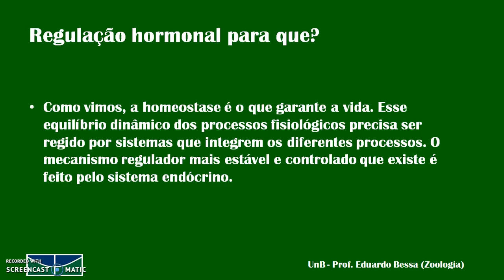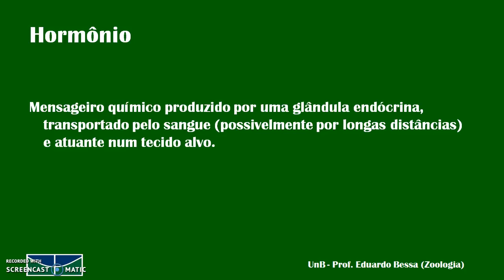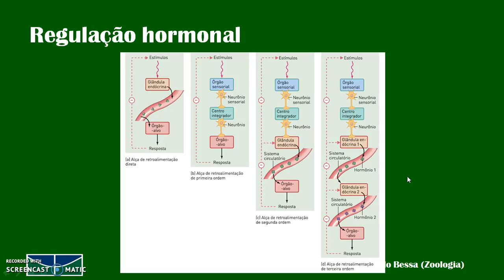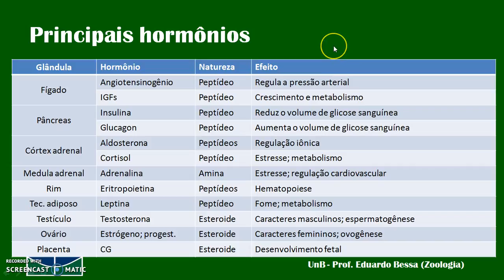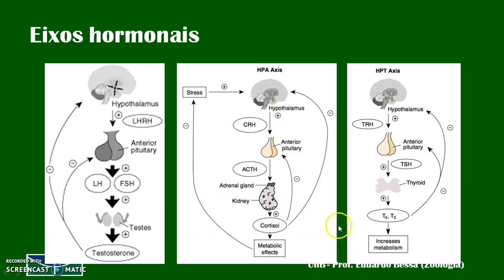endócrino videoaula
Vídeo-aula sobre hormônios e sistema endócrino para a disciplina de Morfofisiologia comparada da Licenciatura em Ciências da Natureza (UnB)